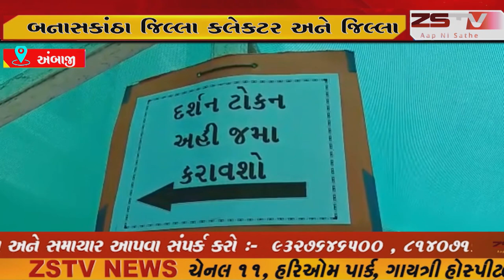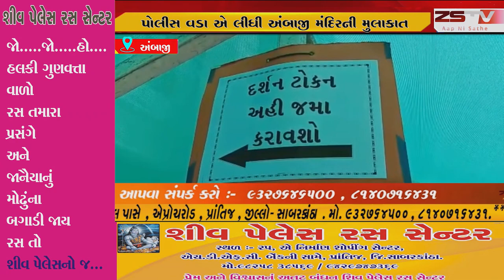અંબાજી બનાસકાંઠા જિલ્લા કલેકટર અને જિલ્લા પોલીસ વડા એ લીધી અંબાજી મંદિરની મુલાકાત .